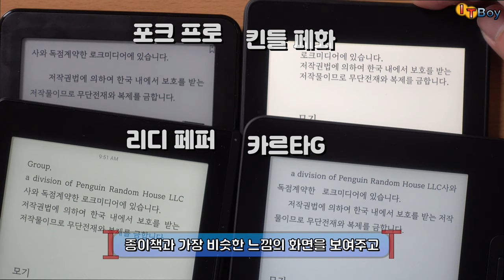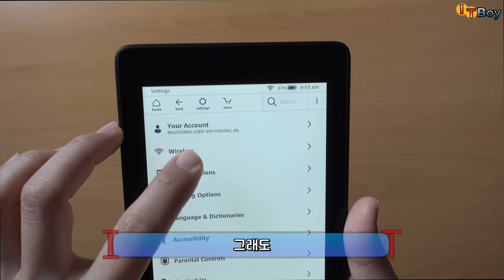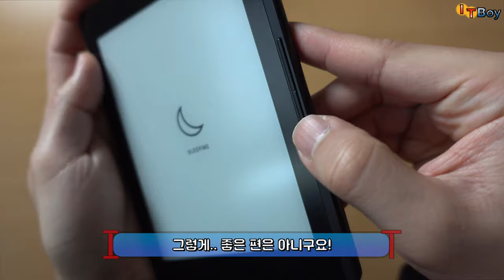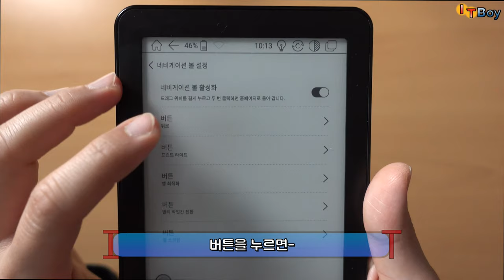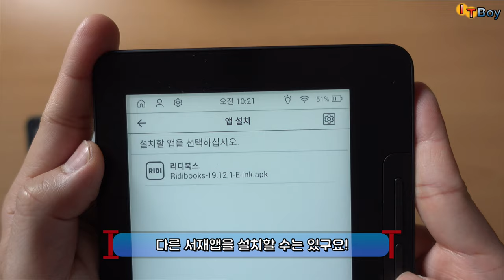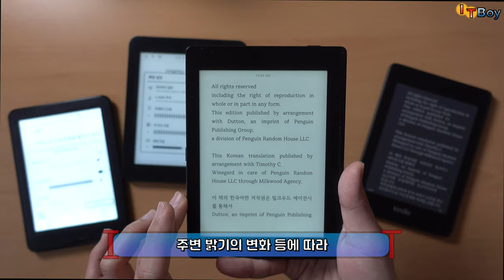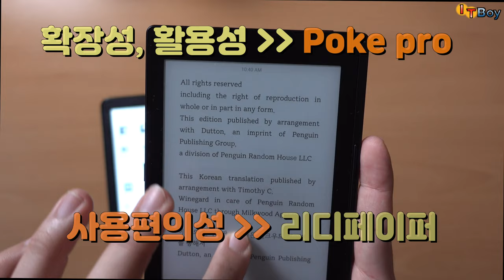이북리더기 4종 비교. 가볍게 언제 어디서나 책읽기! [크레마 카르타g, 리디페이퍼, 오닉스 포크프로, 킨들 페이퍼화이트]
6인치 300ppi E-ink 디스플레이를 탑재한 대표적인 E-book 리더기 4종을 모아서 리뷰해봤습니다.
리뷰를 보시고 카르타g, 리디페이퍼, 포크프로, 페이퍼화이트 중 본인에게 맞는 이북리더기를 구입하시는 데
조금이나마 도움이 되셨으면 합니다!! 이북리더기로 열독하세요!!

* 궁금하신 사항이나 잘못된 점이 있으면 언제든 댓글 달아주세요!
** 댓글과 구독은 더 좋은 영상을 만드는데 큰 힘이 됩니다!